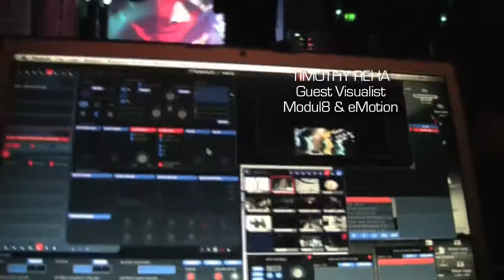Dabouge Live with Kevin Sawka, guest visuals by Tim Reha - Tost Lounge, Seattle WA USA, June 19, 09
Dabouge Live at Tost Lounge, Seattle, WA USA

CHRISTA WELLS - vocalization
KENT HALVORSEN - Rhodes, keys, keybass
KEVIN SAWKA - Drums, programming, keys, keybass

TIM REHA - Guest on Visualizations